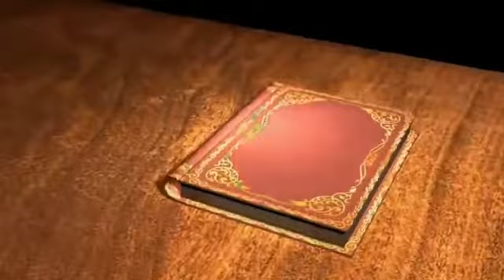C'est encore possible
Vidéo de ÉMINENCE MARÉCHAL BISHOP